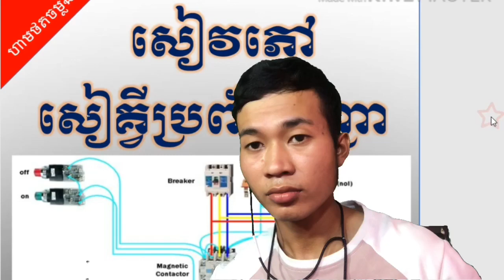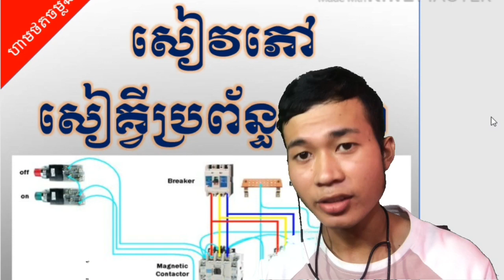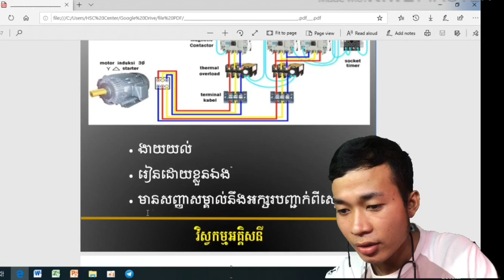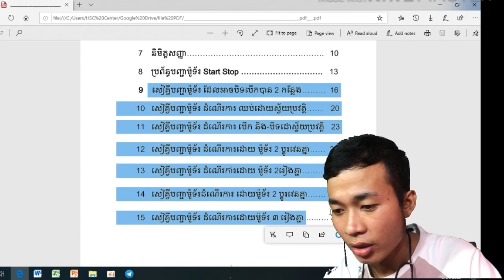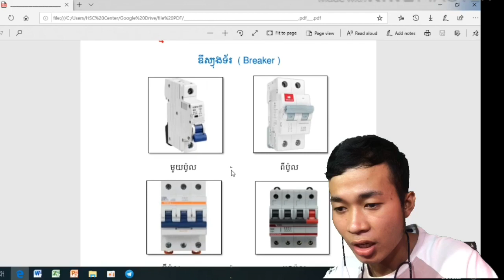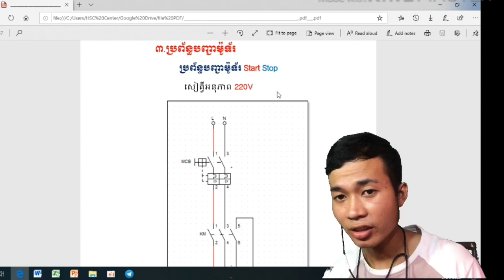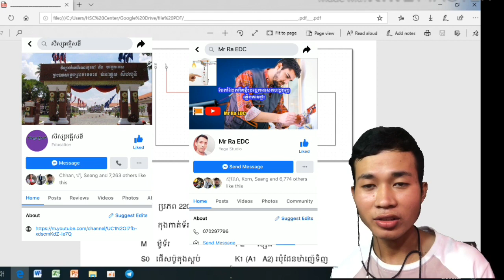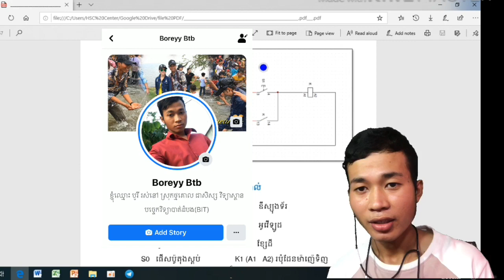សៀវភៅ​មូលដ្ឋាន​គ្រឹះ​ប្រព័ន្ធ​បញ្ជា​(រៀន​ខ្លួន​ឯង​)ទាក់ទង​តាម​លេខ​067777647/0967776478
Welcome to BR electricity kh channel! This channel’s purpose is to share all knowledge or information regarding to electricity such as:
- introduce to customer to know electricity equipments and knowledge regarding to electric.